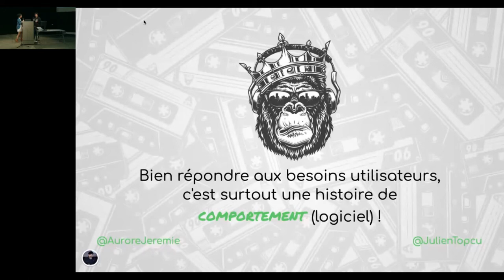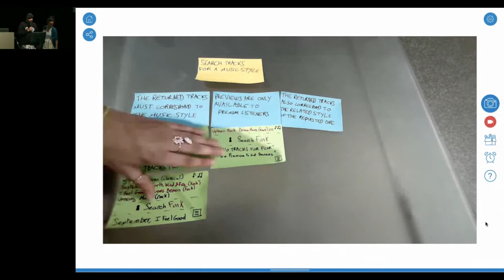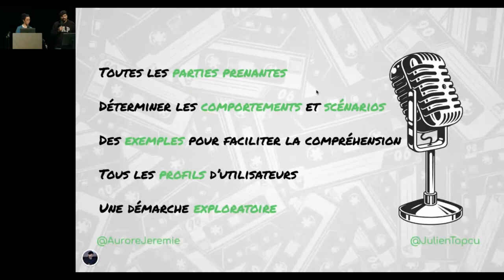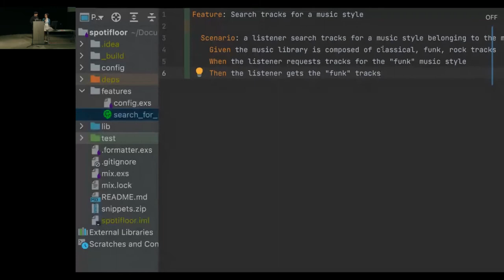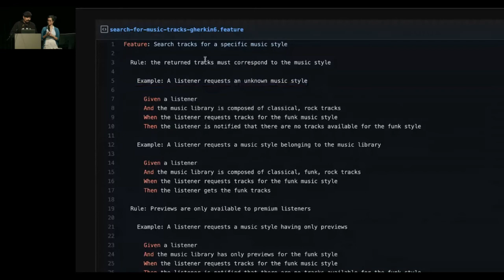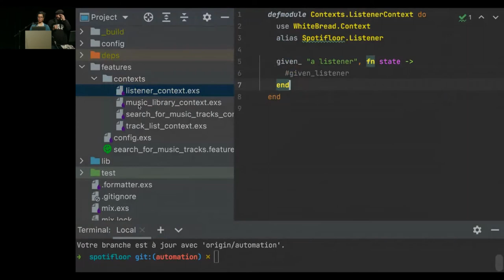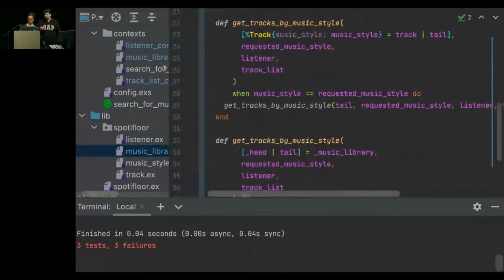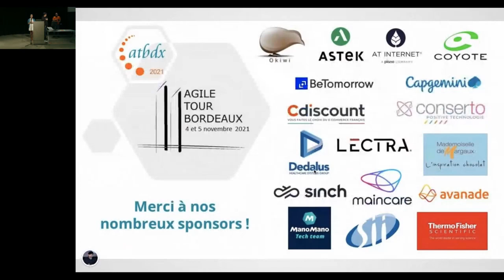Bien répondre aux besoins utilisateur, c'est surtout une histoire de comportement (logiciel) !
Retrouvez la conférence d'Aurore Jeremie et Julien Topçu à l'Agile Tour Bordeaux 2021 : "Bien répondre aux besoins utilisateur, c'est surtout une histoire de comportement (logiciel) !"